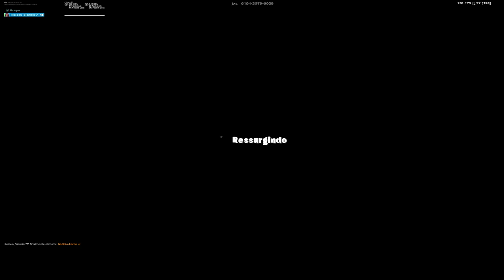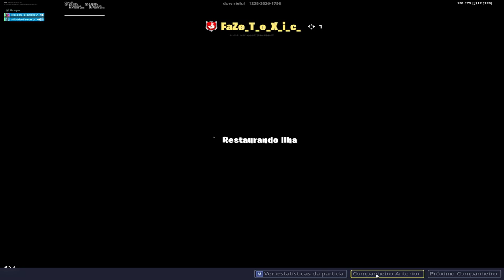CRIATIVO E ARENAS COM FRIENDS !!!